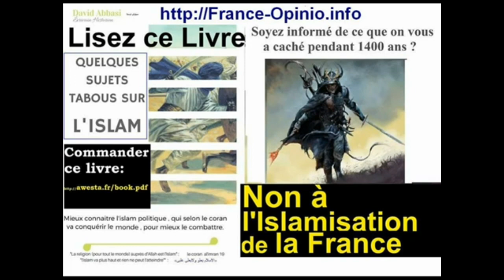Pourquoi et comment François Fillon a été flingué David Abbasi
notre histoire après la mort
Général Henri_Paris et ses_enfants... Alexandre, Thomas, Eric, Thierry et sa_femme morgane morgane-abbasi

Depuis 50 ans David Abbasi reçu dans son studio radio télévise:
- Le Sénateur et Ministre
- Raphaëlle DUFOUR, Présidente de dignité Internationale
- Président
- Frédéric BARD, Président du Collectif Respect
- Dr BASHAR-DOUST, D
- M. BARZANI, Ambassadeur d'Irak en Europe
- MUTAFIAN, historien spécialiste de l'Arménie
- Général Henri_PARIS, Conseiller du Ministre de la défense et l’intérieur
- M. MASTAN, Ambassadeur
- Premier_Ministre Jean-Pierre_RAFFARIN
- Robert BAER, Directeur de la CIA
mohammad nous dit: je_ne_suis_plus_musulman... aucun rite religieux Marine_ le_Pen a confirmé l'existence des nazi dans son partie Vincent_Bolloré roi des media est un industriel, homme_d’affaires, propriétaire_de_médias et _milliardaire_français. finance eric_zemmour ?... Rayan fait mondiale-Mais des millier d'enfant mort chaque jour en afghanistan, yémen, afrique et ...
Savez vous que"David Abbasi" est l'inventeur et premier utilisateur de l'expression islam politique

Général Henri_Paris et ses_enfants... Alexandre, Thomas, Eric, Thierry et sa_femme

Yearbook, Calendrier, Agenda de l’Année 7761 Perse,Mithraïque
اینک این
روز شمار تقویم سال ۷۷۶۱ آریایی میترایی ابتکار و استخراج سیاوش_اوستا می‌باشد که بشما بعنوان هدیه سال نو پیشکش میشود

YouTube.com/MehrTv/videos  تلویزیون مهر
Youtube.com/awesta ویدیوهای سیاوش اوستا
Youtube.com/persiancnn   en français
Youtube.com/mehrtvarabic7708  بالعربیه
Youtube.com/AvaIran   ویدیوهای کوتاه و کنسرتها

پخش جهانی از ماهواره تلویزیون پارس اورمزد شیدها ساعت پانزده پاریس و ناهیدشیدها ساعت چهارده پاریس. حتی با تلفن دستی